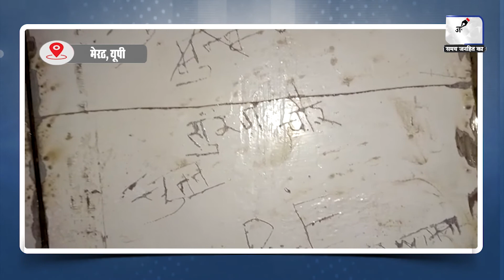Meerut में चोरों ने नाले के भीतर से घुसकर करी चोरी || JANHITTIMES